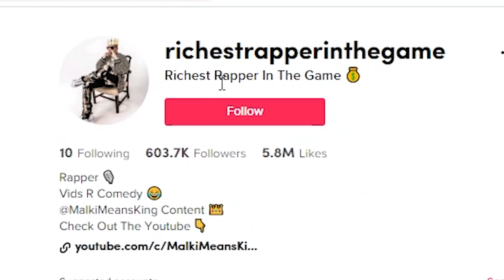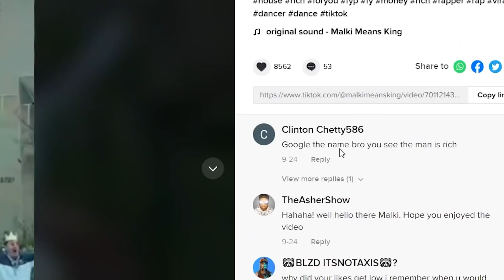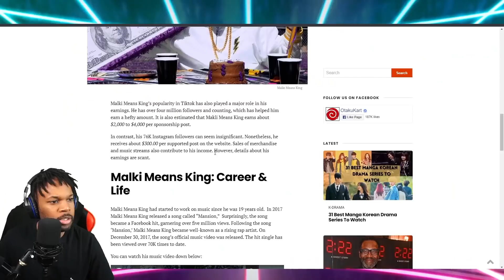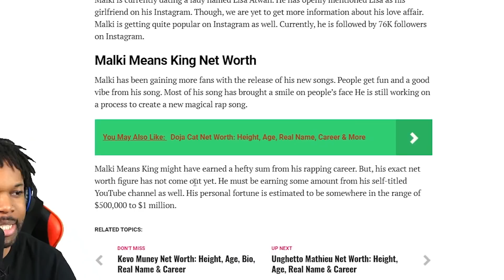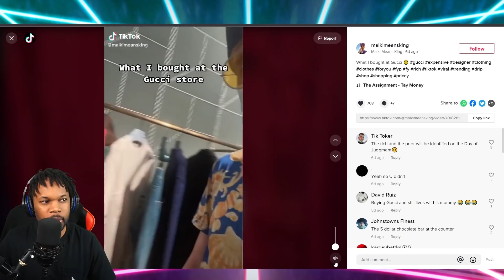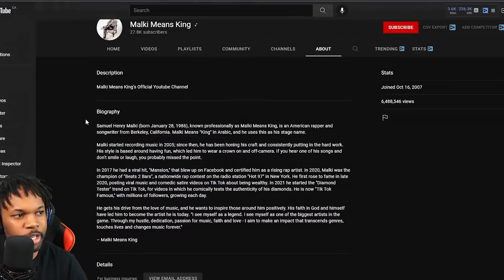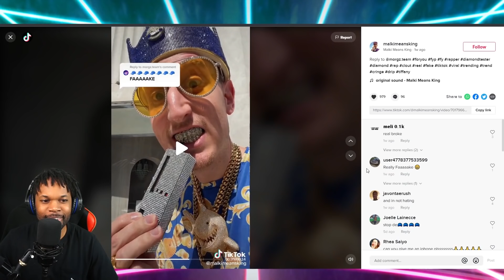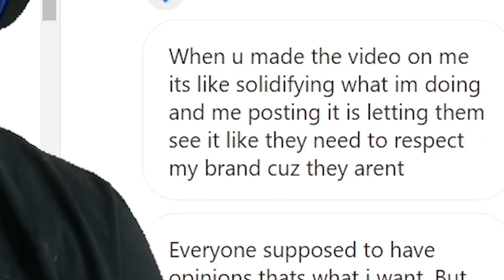The Millionaire TikToker Responded To My Video!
The Richest Rapper On TikTok Responded To My Video! - Malik Means King